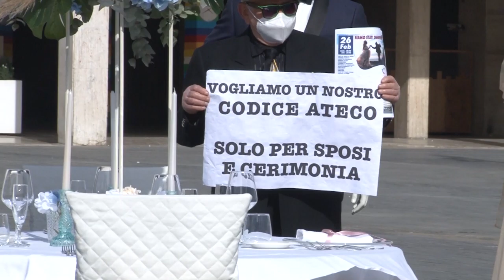Le aziende del wedding manifestano a Pescara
Le aziende del wedding scendono in piazza per chiedere ristori ma anche di poter tornare a lavorare con le cerimonie ferme da un anno